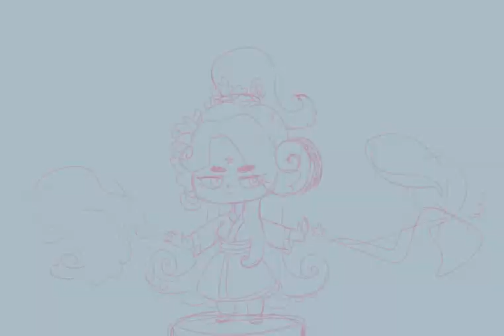Stars and Squid girls [Timelapse]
Gaziter's ReDesignThisOC challenge of Mari

Helpful, respectful thoughts & feedback are appreciated!
Thank you for listening and catch you around at the blog!